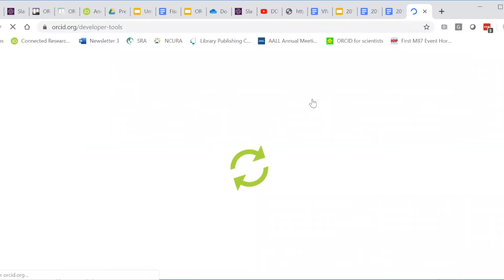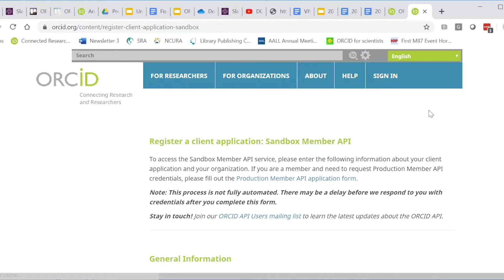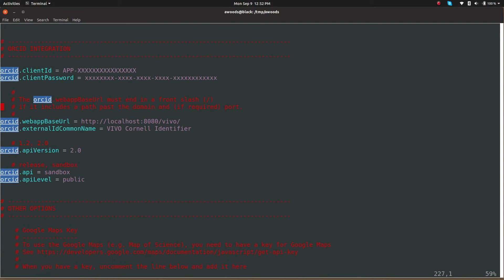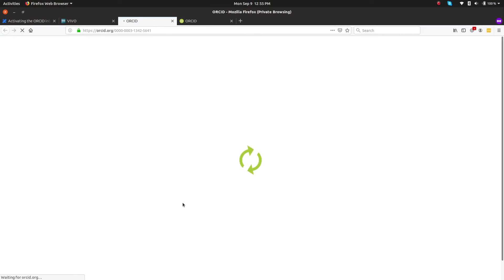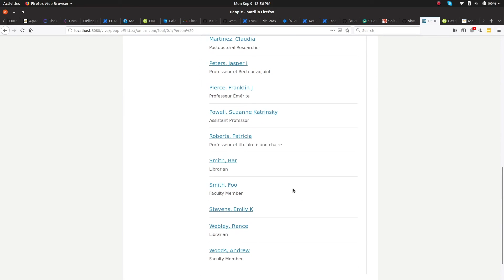VIVO ORCID integration tutorial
This tutorial covers how to use the ORCID Public API or Member API to enable ORCID authentication functionality in VIVO. A corresponding blog post for this video can be found